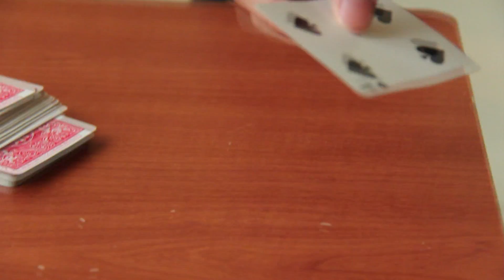pooh! Trailer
2011.12